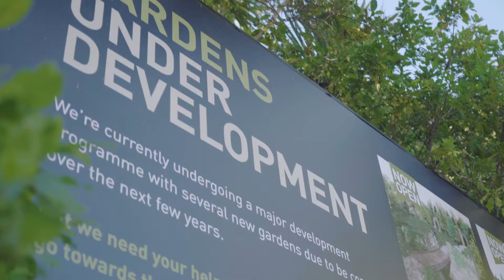Hamilton Gardens Management Plan Review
Hamilton Gardens has exciting development plans and we want your input.